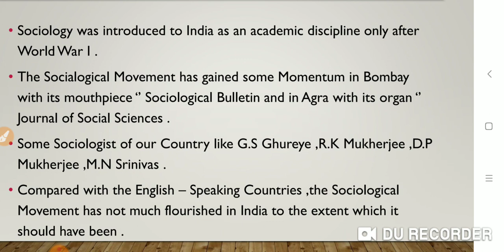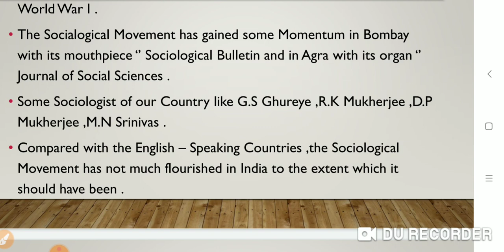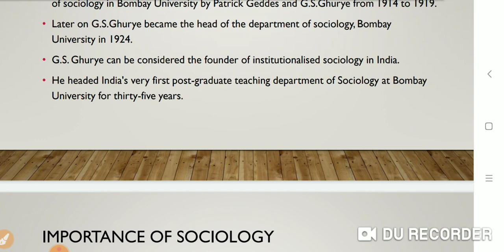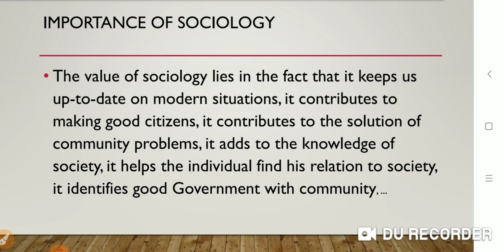Sociology C. N Shankar Rao Chapter 1 || Last Part